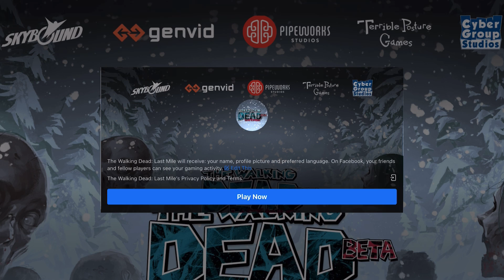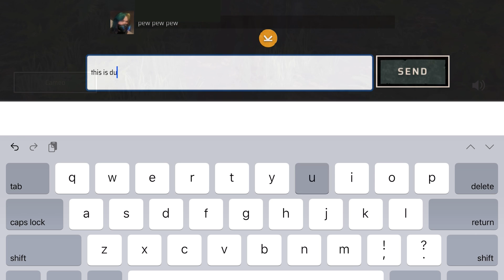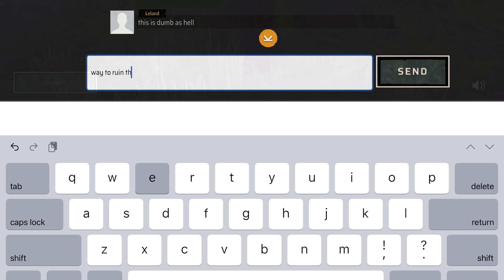The Walking Dead : Last Mile | This Game is ABSOLUTE TRASH 🗑🤢🤮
I LOVE The Walking Dead Series by Telltale games so when this was announced I was super excited, then I learned it would be a facebook game.
So that immediately killed my enthusiasm as there was noway they could make a quality game like the one Telltale made as a facebook game thought it was a horrible decision to destroy the series but figured hell Ill wait and see for myself…
I WISH I NEVER PLAYED THIS PILE OF TRASH … It has NOTHING to do with the series at all and its complete GARBAGE 🗑🤢🤮